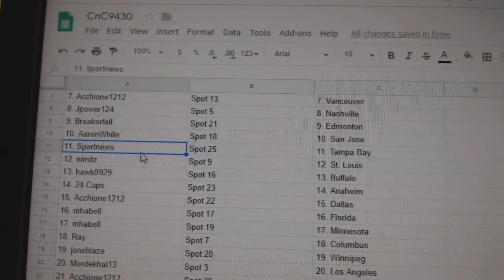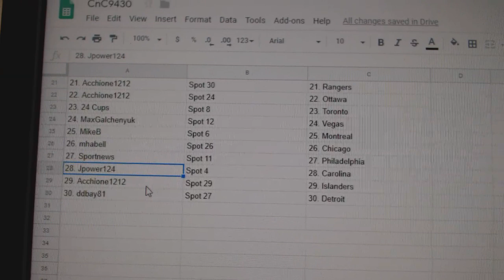Team Randoms - C&C GB #9430